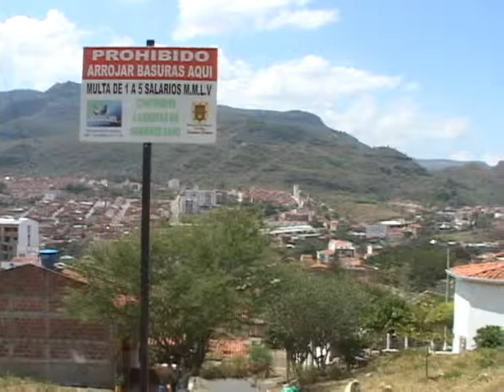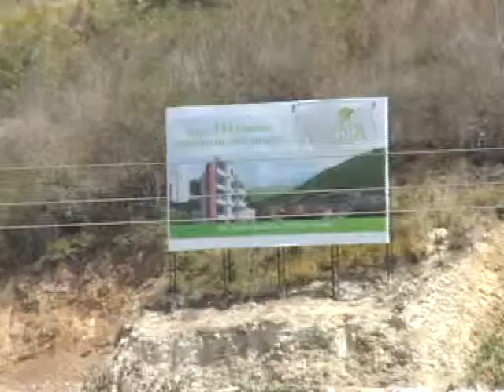ENTREVISTA ELIECER DELGADO AMAYA PARTE 1